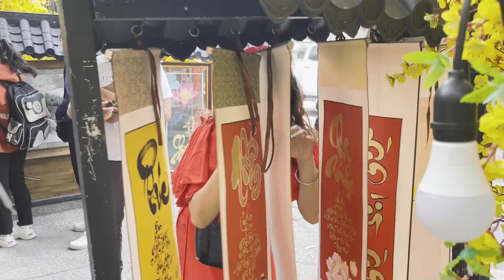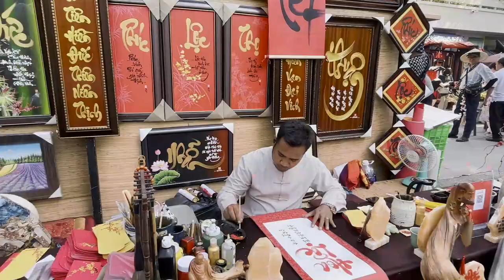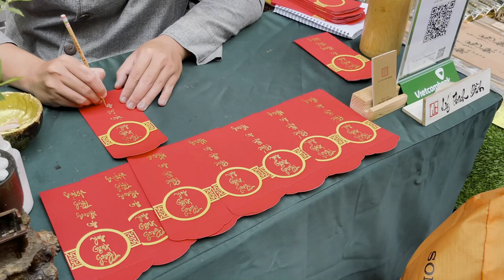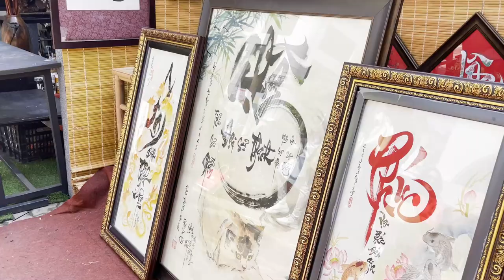Cùng Cô Di Sài Gòn đi trải nghiệm Tết ở Phố Ông Đồ